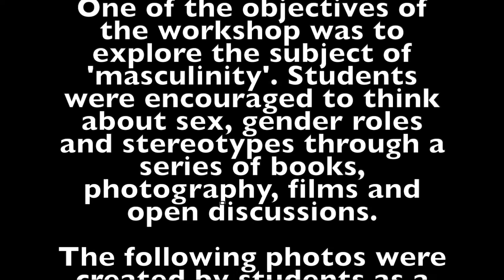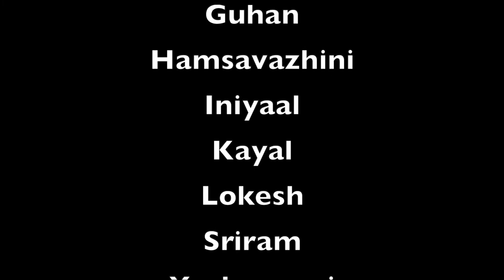Pink/Blue: A photo essay (Student work @ CPB Prism)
CPB Prism conducted a 4-day photography workshop in January 2021 at Manal Magudi, Kovilpatti.

One of the objectives of the workshop was to explore the subject of 'masculinity'. Students were encouraged to think about sex, gender roles and stereotypes through a series of books, photography, films and open discussions.

The following photos were created by students as a response to Ritu Vaishnav's book titled 'Pink and Blue'.